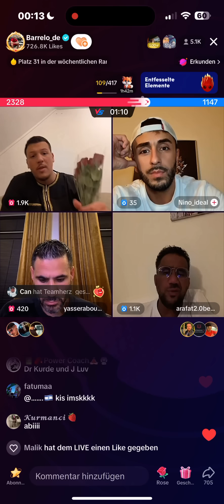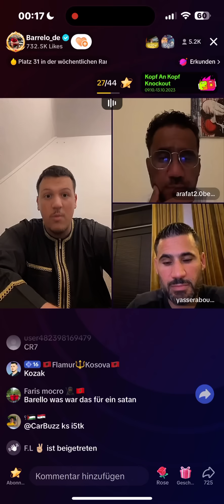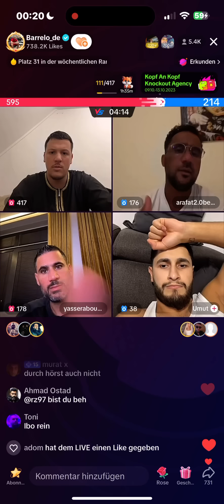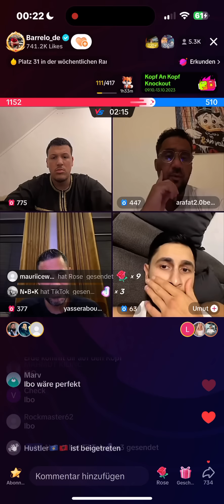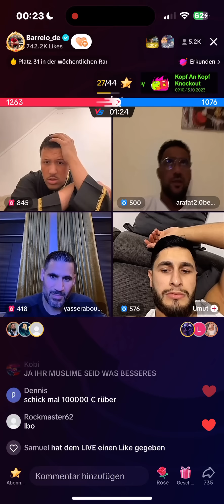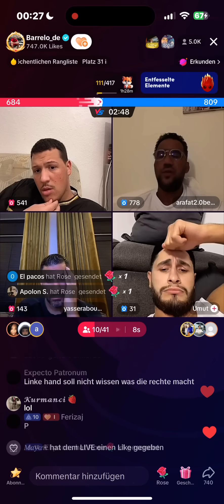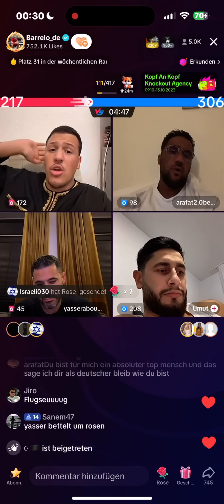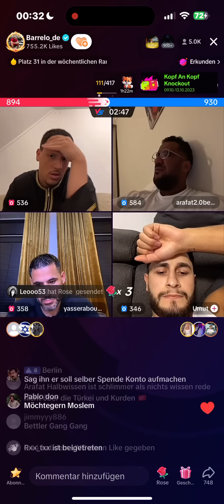Barrelo Arafat und Yasser sind zusammen live12.10